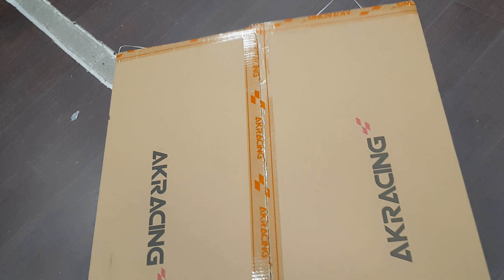Игровое Кресло AKRacing OPAL (2023) в Тюмень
Распаковка для Владимира
Наш офлайн магазин
Санкт-Петербург ул. Караваевская дом 23
Мебельный Центр "МЕБЕЛЬ ДОМ" 2-этаж секция 214
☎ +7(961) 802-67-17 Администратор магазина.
БЕЗ ВЫХОДНЫХ с 12-00 до 18-00